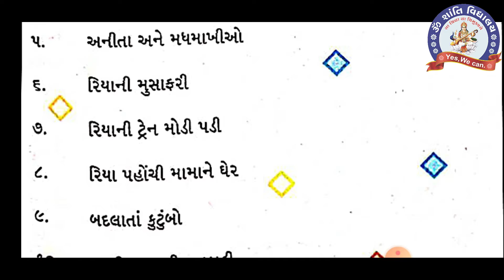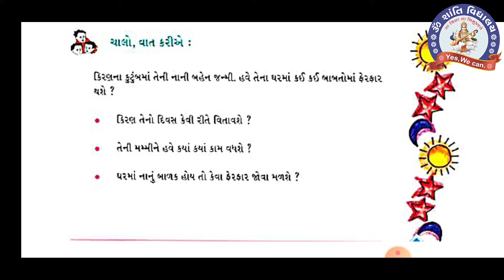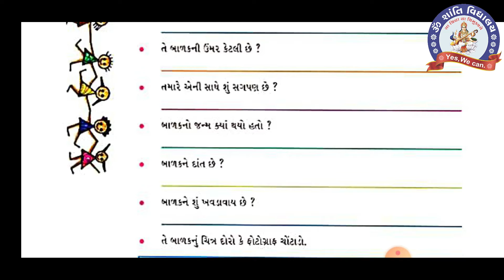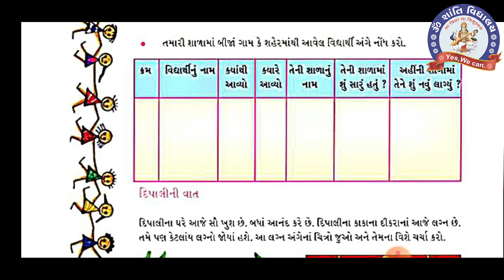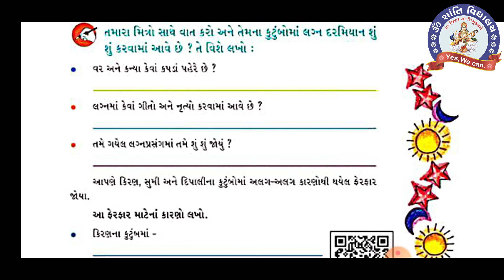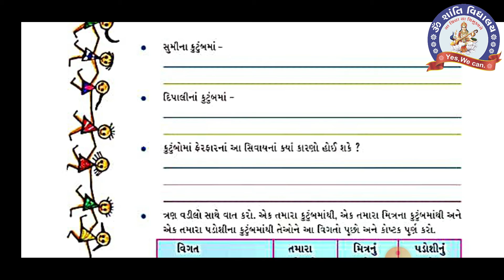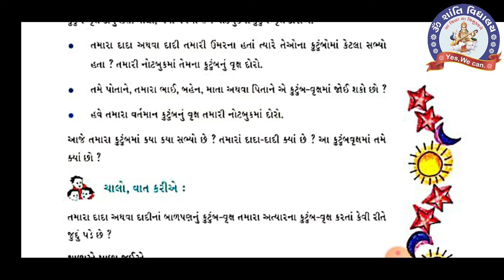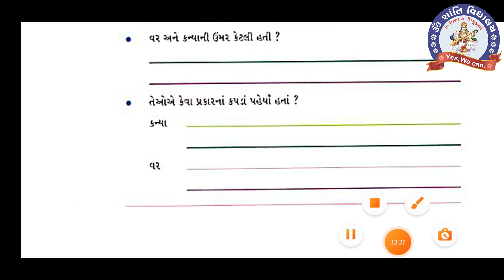SEM 1 STD 4 EVS CHAP 9